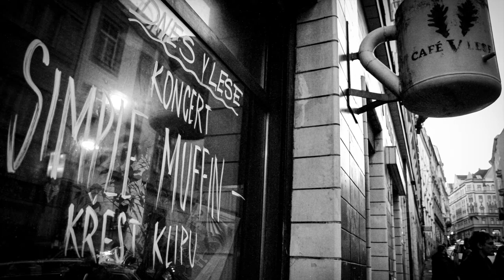Simple Muffin Retrospective by Martin Babic